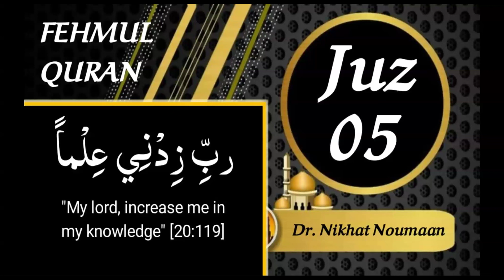05 Wal muhsinaat -Juz 05 | Fehmul Quran with short description | daily one Juz